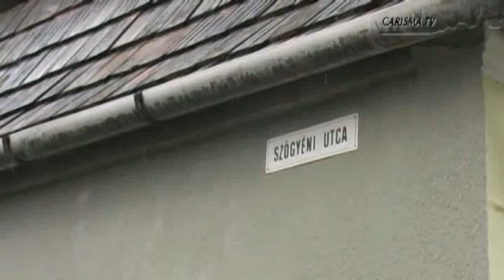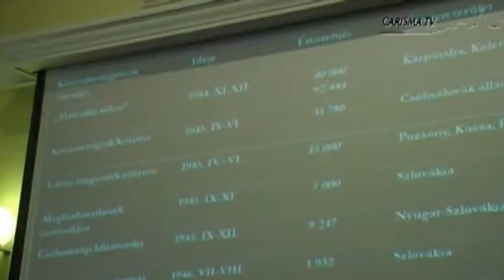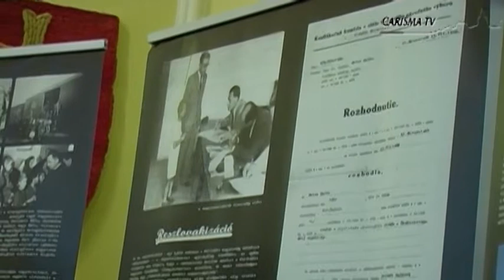sztv.sk - Pamiatkový deň vysídľovania z Hornozemska v Tate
Dnes už nemôže nič iné urobiť, len hľadieť dopredu. Musíme sa usilovať, aby naše deti poznali históriu. Našou úlohou je, aby sme tu, v Karpatskej kotline vybudovali mierové spoločenstvo, a premýšľali o minulosti.